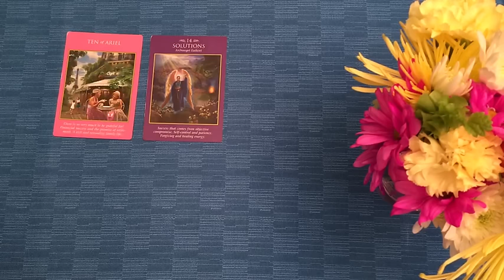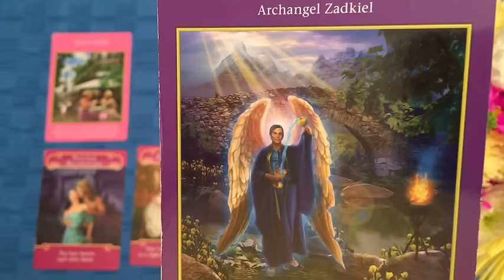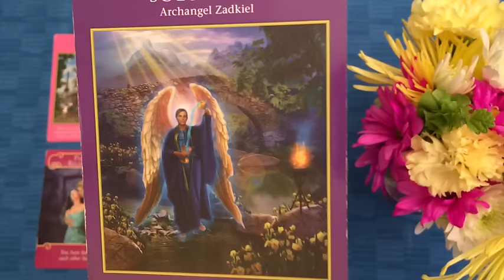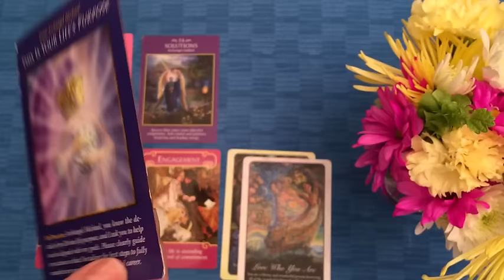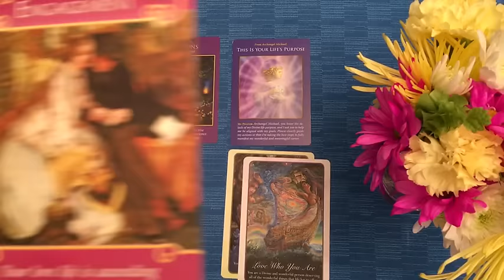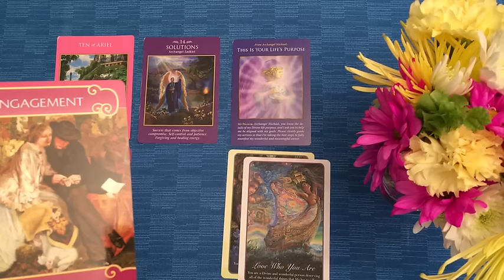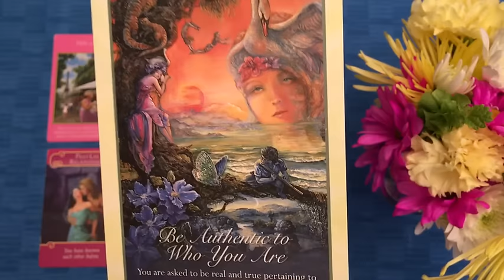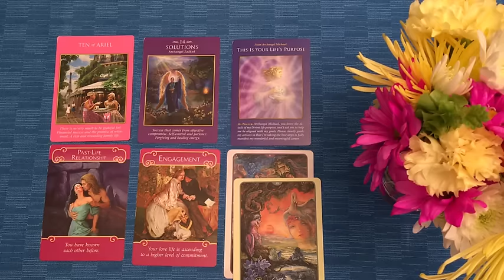Taurus General AND Love Reading - April 2016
Taurus General AND Love Reading for April 2016

Wishing you a month filled with love, joy and blessings!!  ~Nicole~